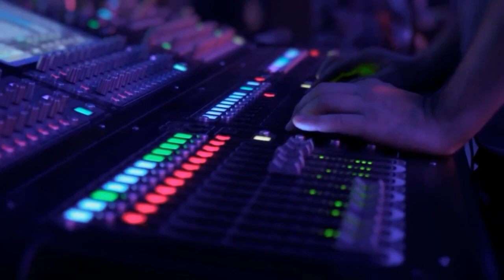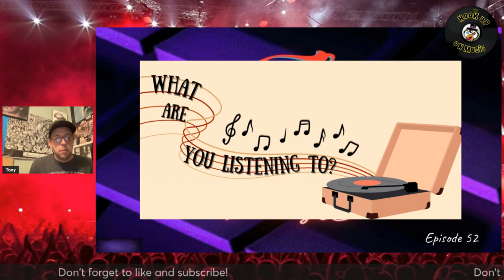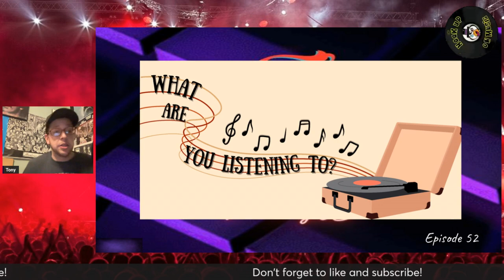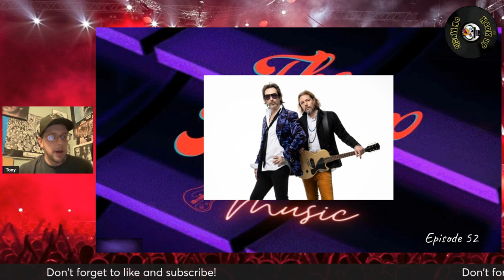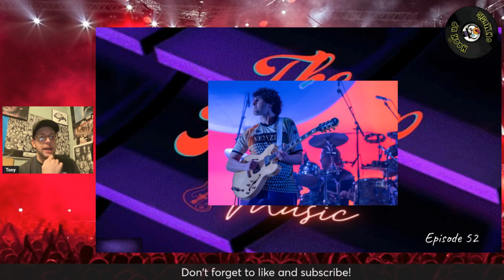THE HOOKUP ON MUSIC Presents Episode 52: The Unknown Pleasures Of 2024!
Welcome to the 52nd offering of musical goodness!!!  Tonight we dig into some upcoming releases for 2024.  From The Black Keys to Brittney Howard.  We take a look at a few documentaries being released from Devo and  Brian Eno.  We dig into Joy Division's Unknown Pleasures.  We talk what makes the album special.  We add in a great Keith Moon tale too.  Thank you for listening into THE HOOKUP'S Double Groove.